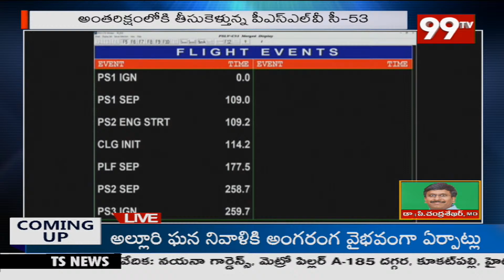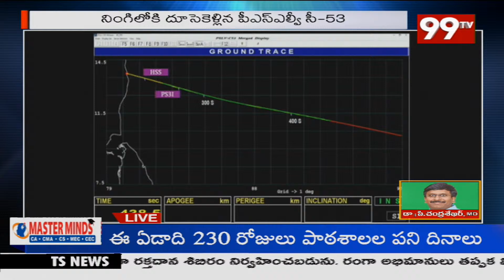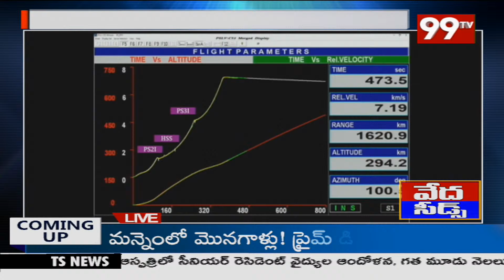అంతరిక్షంలోకి తీసుకెళ్తున్న పీ ఎస్ ఎల్ వి సి 53 | 99tv